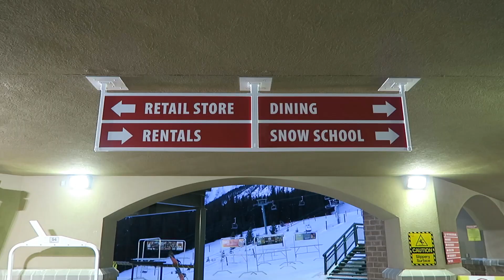SKIING IN JASPER 🇨🇦 Marmot Basin Jasper-Canadian Rockies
↓↓↓ Click 'SHOW MORE' below to see more information ↓↓↓

This video is about our visit to Marmot Basin in the Jasper-Canadian Rockies! We tried to ski for the first time ever and we both loved it! for this amazing experience!